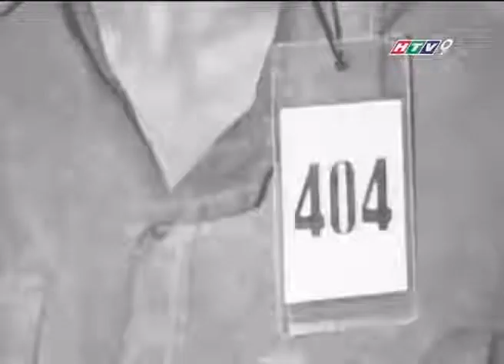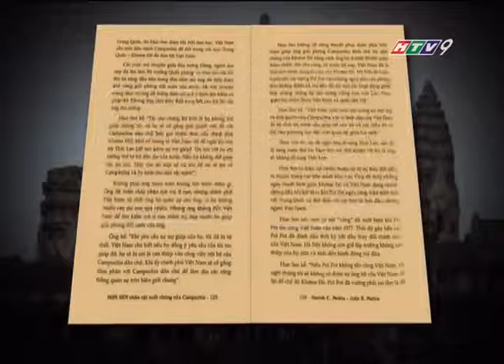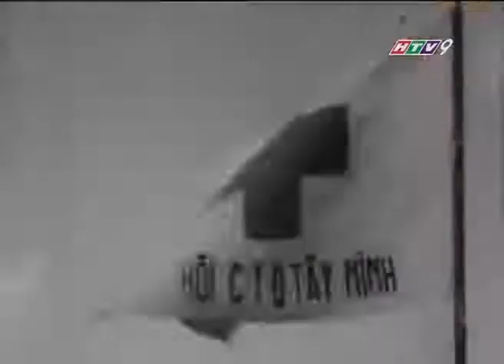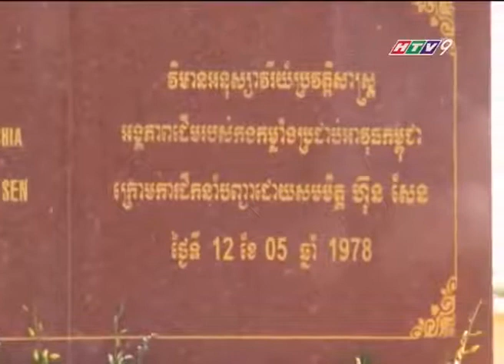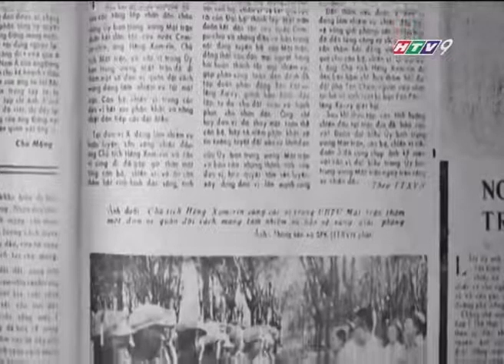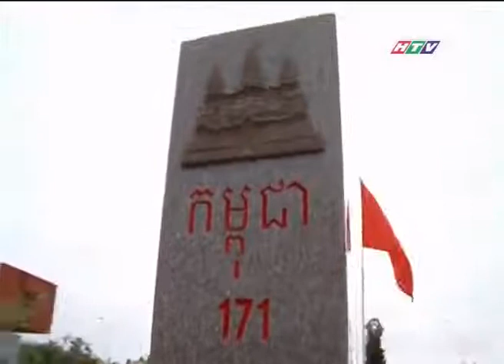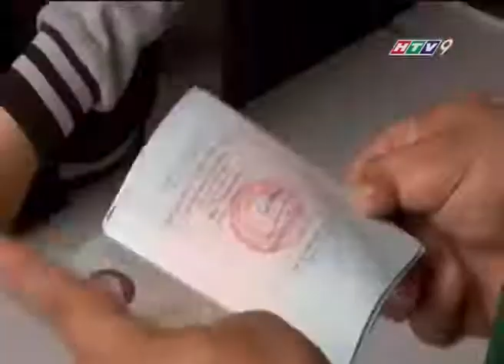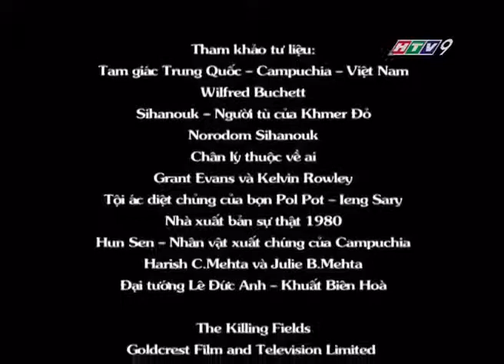Chiến tranh biên giới tây nam : Cuộc chiến tranh bắt buộc phần 5/10